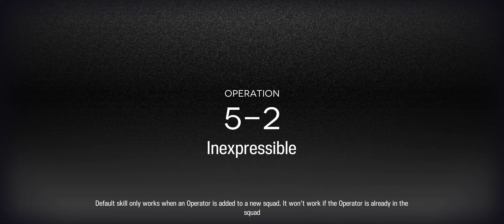arknights but with bluelock anime noises of ep 11 (part 2)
cursed bald guy

artist Zeroswim from daviantart